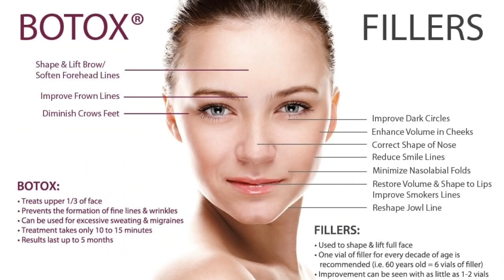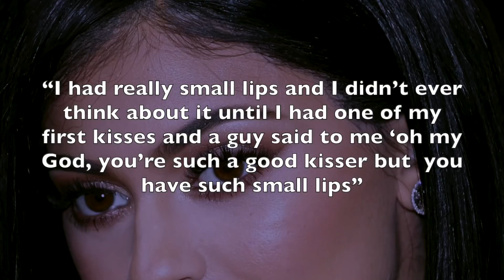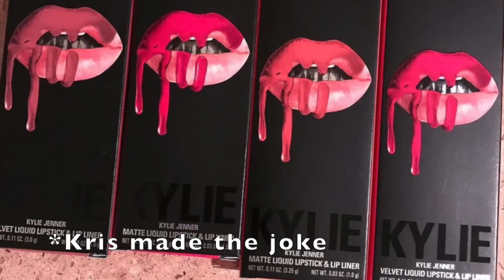5 Things The Kardashians Exposed With Andy Cohen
It’s officially the end of an era… and that is the Keeping Up With The Kardashians TV show era. The Kardashian/Jenner gang revealed that the iconic show will end with its 20th season which aired on March 18th, 2021.

This show is one of the most iconic TV shows and has brought us many memories, iconic one liners, funny memes and so much more. This show is what led to the Kardashians building one of the biggest empires in Hollywood today. KKUWTK has been airing for as long as we can all remember and now that it’s coming to an end The Kardashians had a sit down to catch up with Andy Cohen and in this video we are talking about the most shocking things they revealed in their 2 part series special.

Make sure to keep watching cause we are talking about everything from revealed nose jobs to possible marriages!

The Truth About Kim Kardashian and Kanye West's Rumored Divorce and Drama (Jeffree Star)

Sisterly Hookups, Sharing Baby Daddies, and Friendly Flings: Welcome to the Jenner clan

EXPOSINGSMG.COM